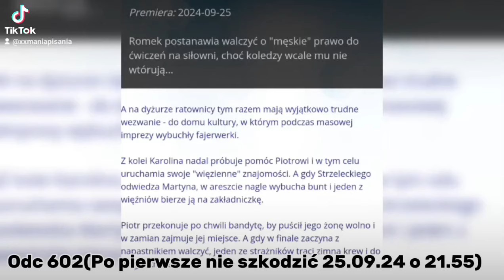Na sygnale 🚑 Streszczenie i Zdjęcia Odc 603(Ciepło-Zimno)